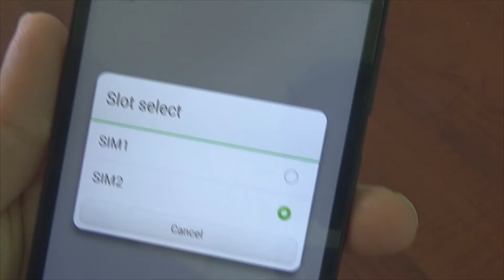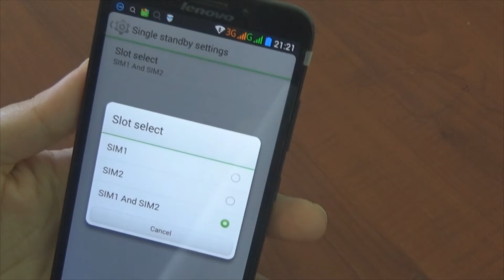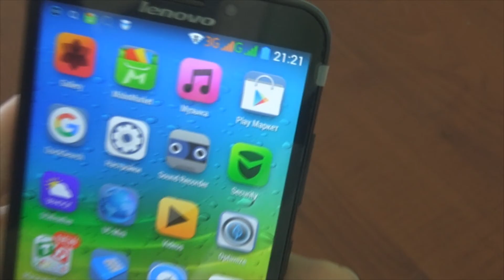Lenovo a916 купил из Китая.Как восстановит работу двух сим карт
Вставил две сим карты в смартфон и включил  и был раз очарован оказалось что работает одна сим карта.Очень много  чего попробовал покапалься в настройках ,уже хотел прошить но узнал что есть волшебный код.